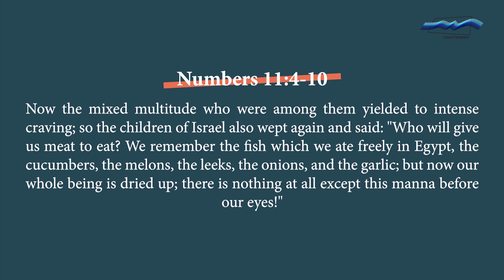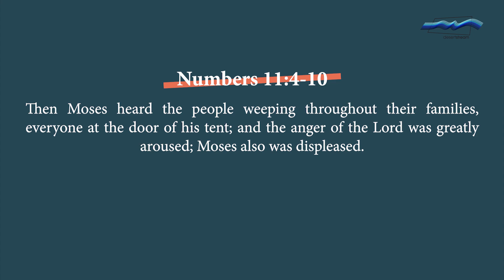Reset: Not The Good Old Ways | Desert Stream Anglican Church English Service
Ending song: Shepherd Of My Soul - Marty Nystrom - Piano Cover by Neil Archer